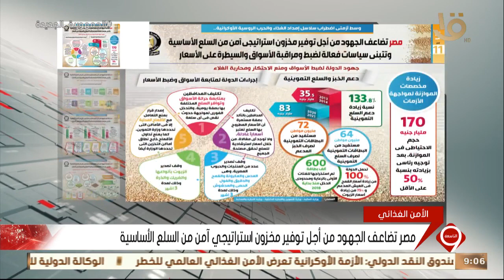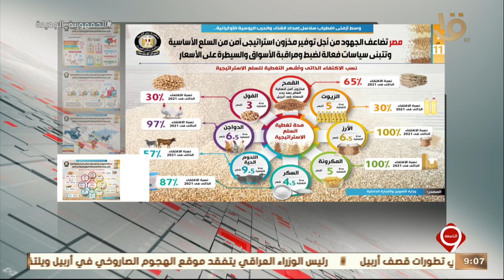نشرة التاسعة | مصر تضاعف الجهود من أجل توفير مخزن استراتيجي آمن من السلع الأساسية